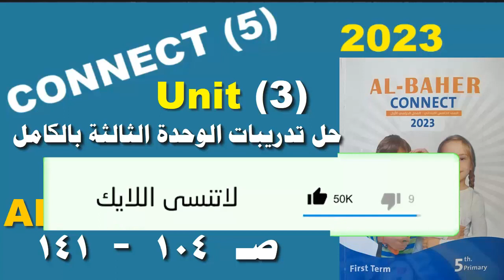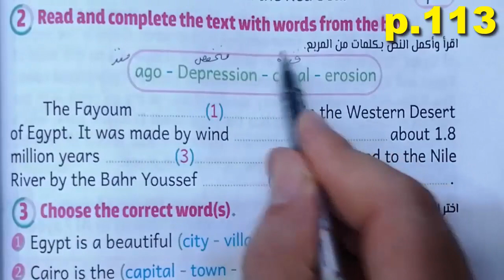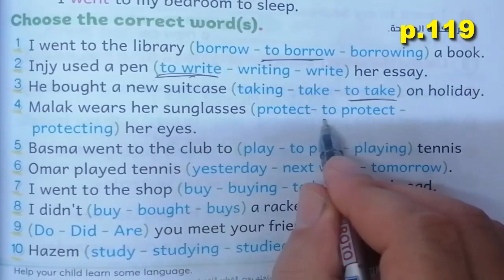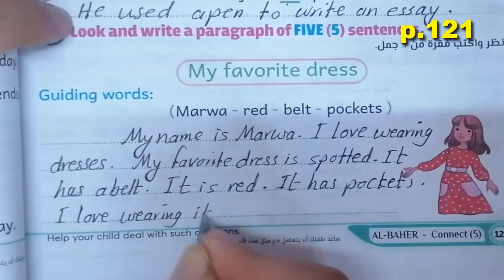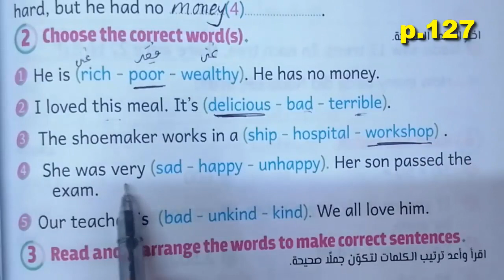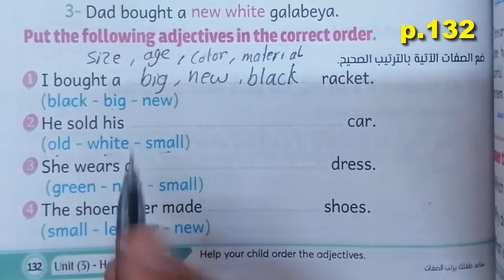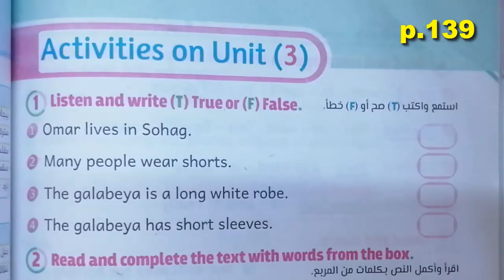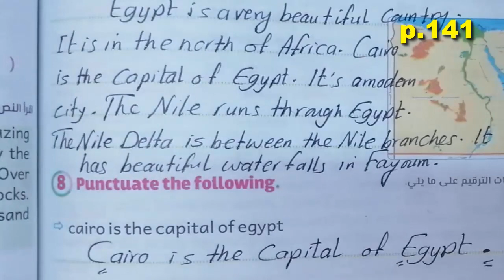حل كتاب الباهر انجليزى الخامس الابتدائى الوحدة الثالثة بالكامل المنهج الجديد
حل وشرح تدريبات الوحدة الثالثة بالكامل من الباهر الصف الخامس المنهج الجديد
الوحدة الثانية كتاب المعاصر الدرس الثالث